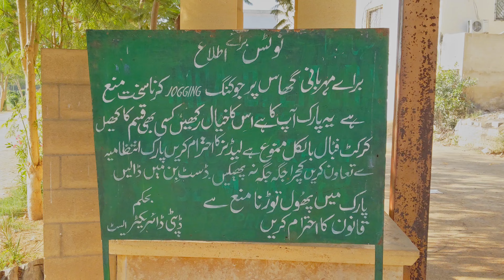Jheel Park Pouch Gaye | HardBall Cricket Ka Ground bhi Dekha | My 5 Vlog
Jheel Park gaye or Jheel Park ko pura visit bhi kiya or Hard Ball Cricket ka Ground bhi Dekha
INSHALLAH daily videos hi upload karta raho ga
bss ap logo ki support ki zaroorat hn
Thanks